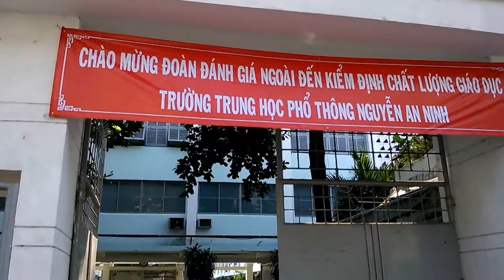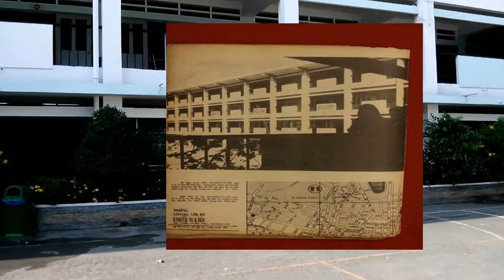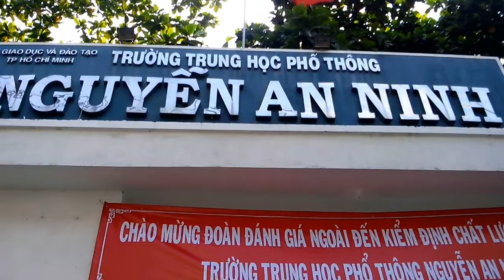GỬI LẠI ( Sáng tác: NS Thái Dương)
Nhạc tình cảm ,tuổi học trò .Cảm ơn tác giả Thái Dương đã sáng tác ca khúc này